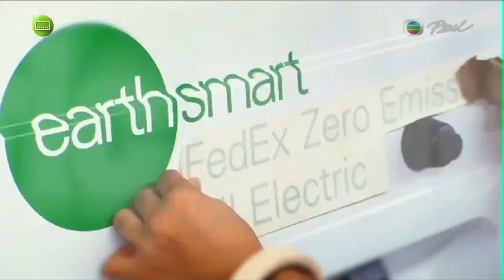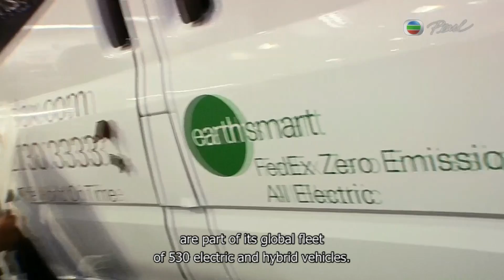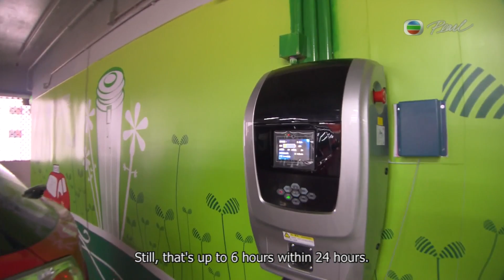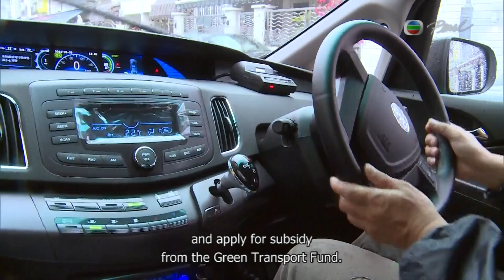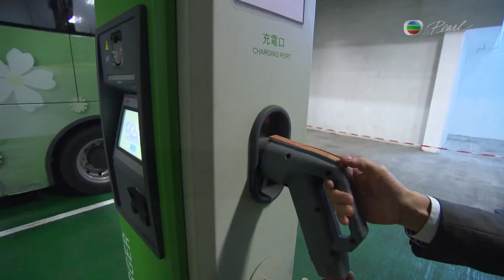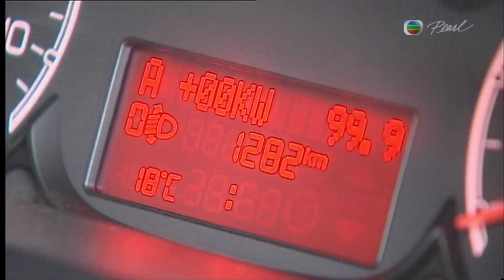2014.06.09 - GOING ELECTRIC part2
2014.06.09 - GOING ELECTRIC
On Air Date: 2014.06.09 (Mon)

Petrol fueled vehicles are the second biggest source of air pollution in HK.
What better way to smother roadside emissions than switching to electric cars? The Pearl Report asks, is the city ready to go electric? Also, there's no doubt electric vehicles are environmentally friendly.
But can they cope with running for long hours, on HK's hilly terrain? Does it make good business sense to investment in them?

Reporter: Renato Reyes